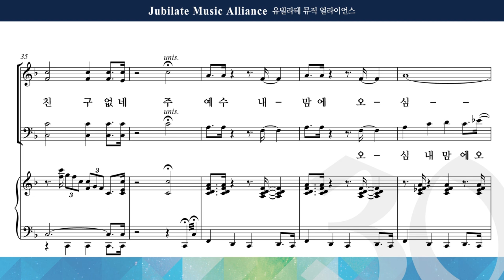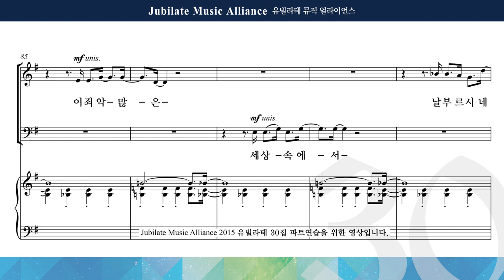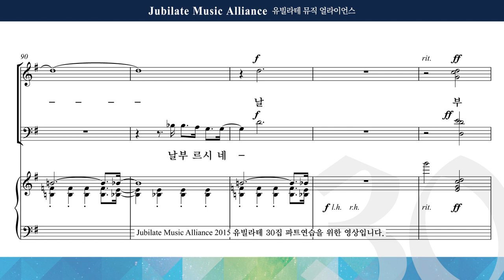[유빌라테] 유빌라테 명품성가 30집 09. 윤창호 - 주 예수 날 오라 하시네